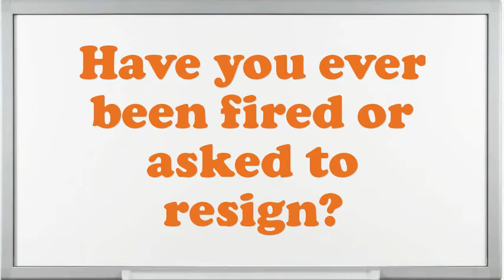Social Worker Assistant interview questions